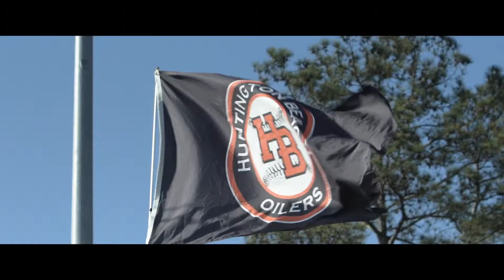National High School Invitational 2019 - Recap (April 2019)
Edited by: Adam Obirek